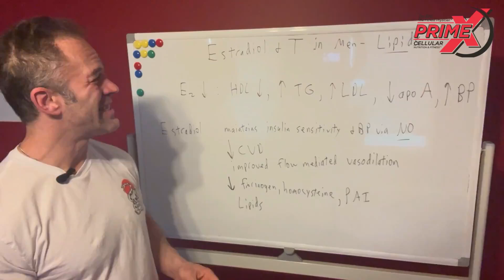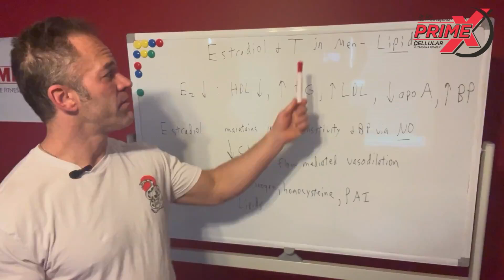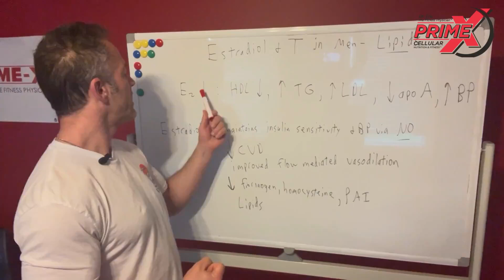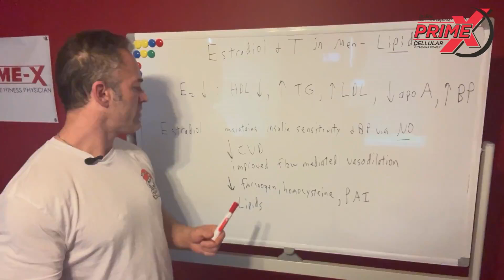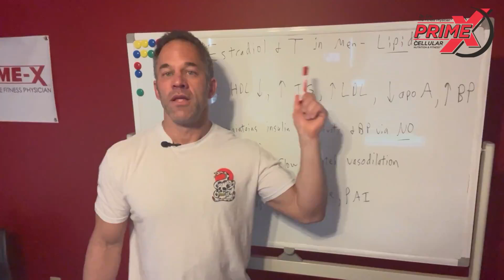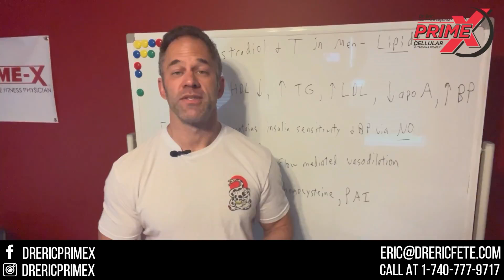Big Pharma Tried to Hide This! The Dangers of Statin - Dr. Eric - the fitness physician